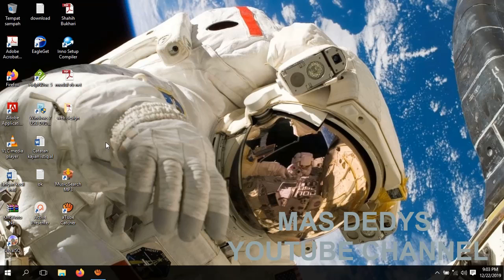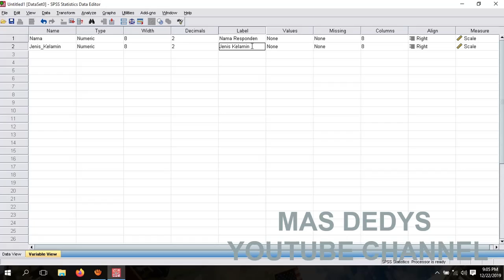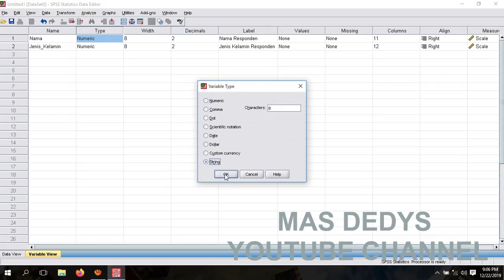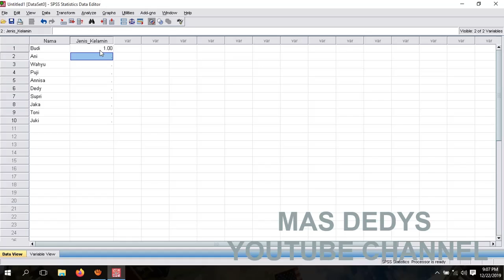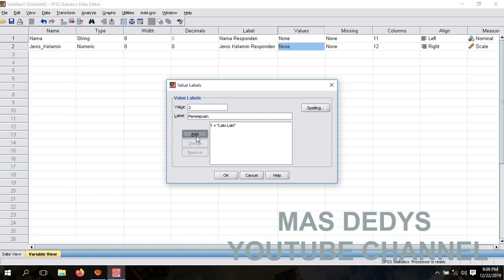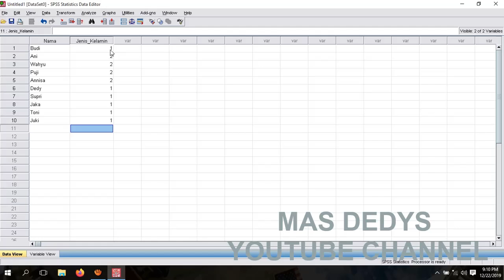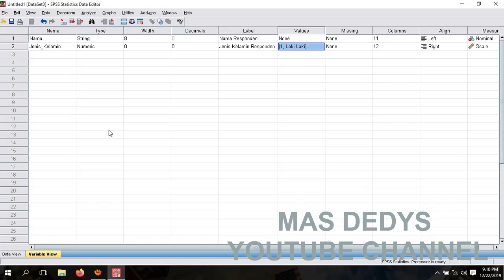INPUT DATA DI SPSS _Office corner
Assalamu'alaikum.wr.wb.
pada tutorial kali ini saya sharing tentang penginputan data dengan SPSS.
buat kamu yang baru belajar SPSS, cocok banget video ini.
dari mulai data view dan variabel view,
mengubah tipe data,
sampai inisialisasi value numeric menjadi text.
semoga bermanfaat, tetap semangat.

DATA ENTRY ON SPSS _Office corner